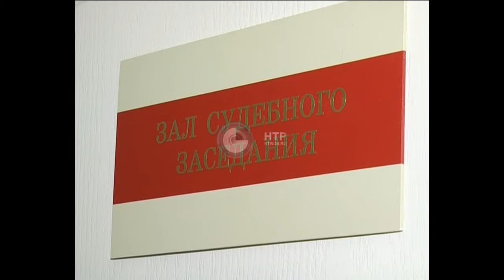Новости НТР. Эфир 20.12.2016 (12:00)